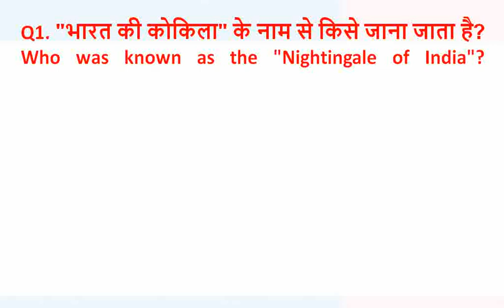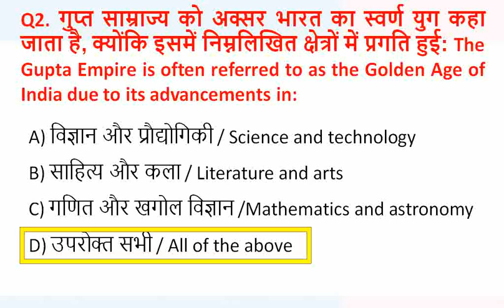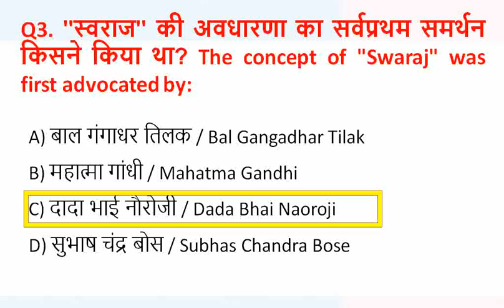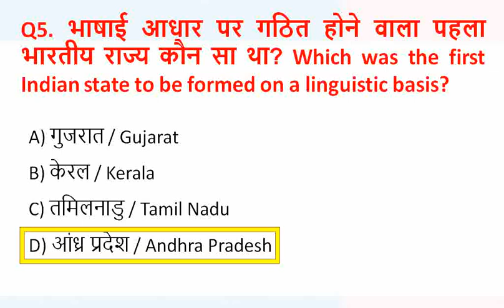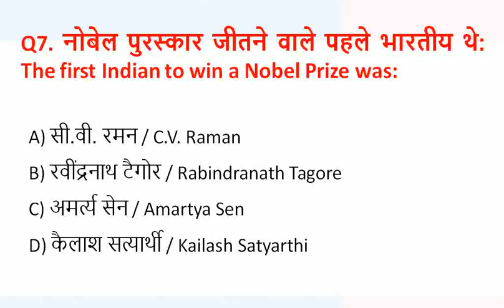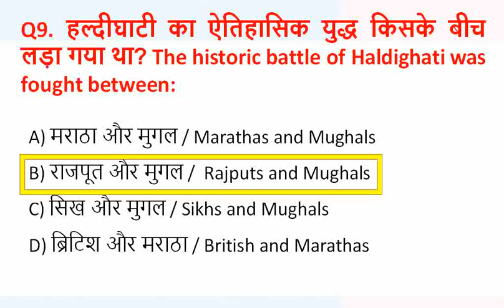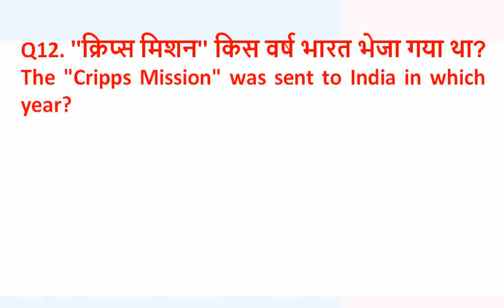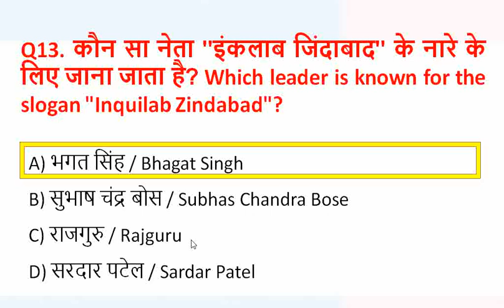10 || Target RRB, SSC & other exams || Indian History || Hindi & English || Competitive exams|| 2024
In this educational channel and we upload various gk question-answer classes.

Telegram Channel link below or search Let's Crack Tripura Exam